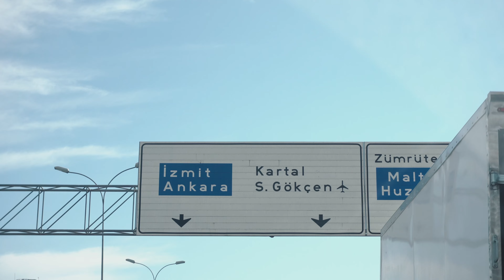Bir Zamanlar Gelecek: 2121 Kamera Arkası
"GELECEĞİ YÖNETMEK"
Yönetmen: Yağmur Yağcı
Yapımcı: Serpil Altın & Korhan Uğur

"BİR ZAMANLAR GELECEK: 2121" filmi Türkiye’nin ilk kadın bilimkurgu yönetmeni Serpil Altın tarafından çekilen ve Türkiye’nin ilk sürdürülebilir "YEŞİL FİLM"idir.  “GELECEĞİ YÖNETMEK” belgeseli ilkleri bir arada buluşturan bu filmi yakın mesafeden takip eden, bilim kurgu film yapım süreçlerinin kamera arkasını seyirciyle buluşturan zaman zaman gerilimli, zaman zaman komik bir üretim hikayesidir.